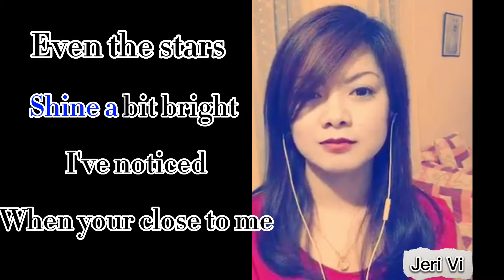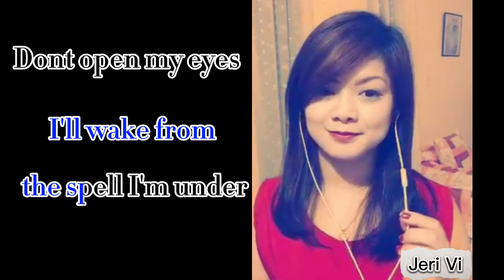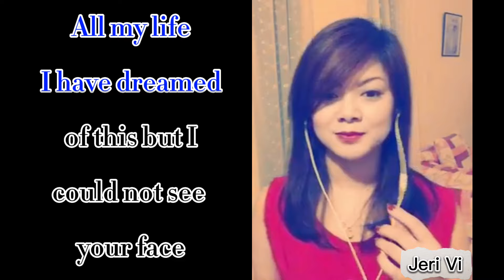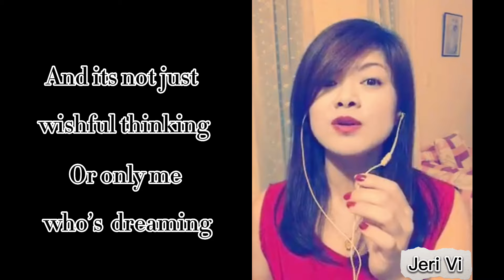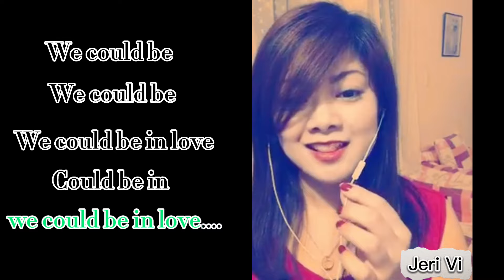We Could Be In Love -Karaoke (Female Part Only)